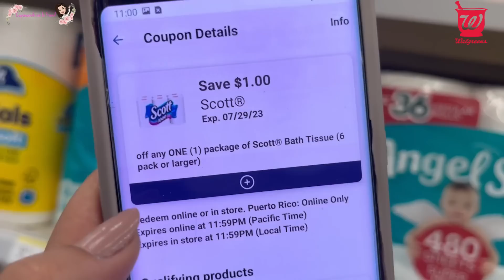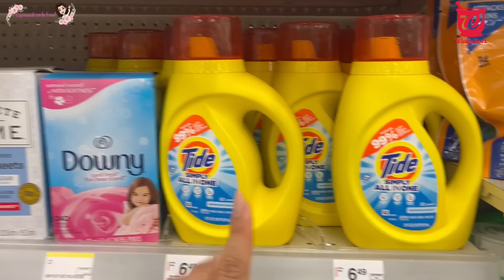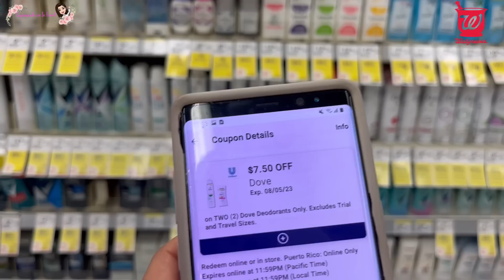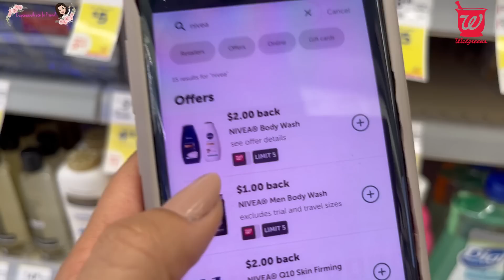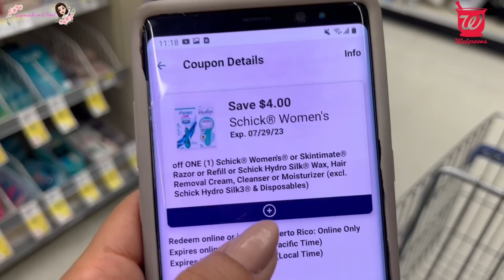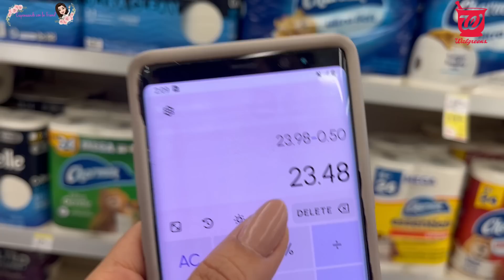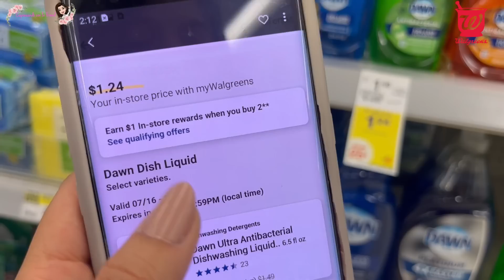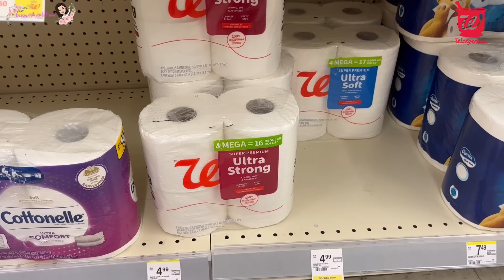🔴MUCHOS PRODUCTOS GRATIS USANDO SOLO TU 📲|| Walgreens 07/17/2023